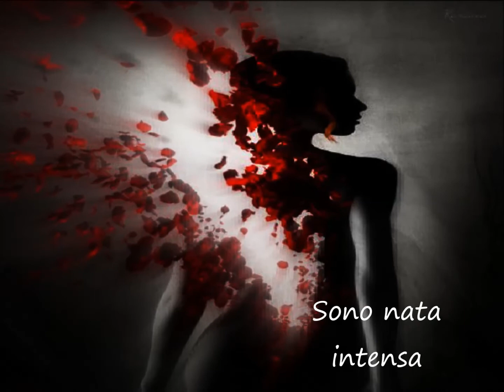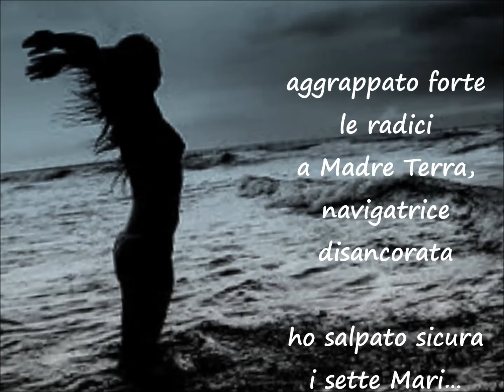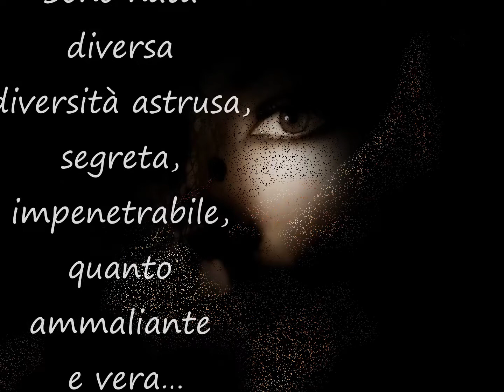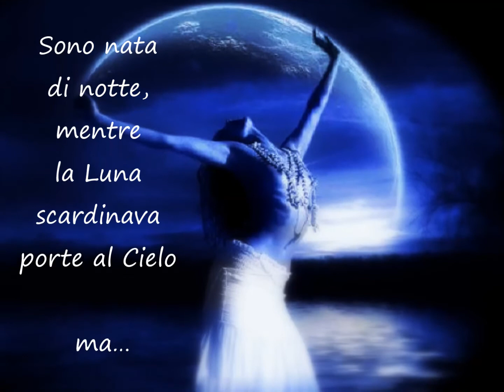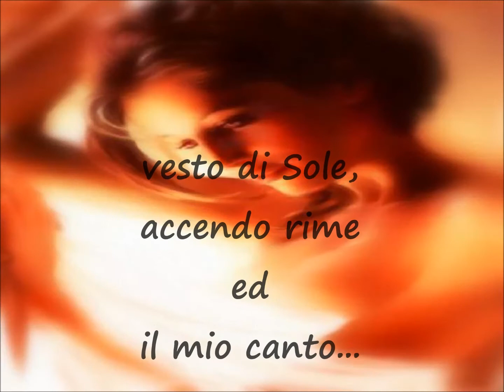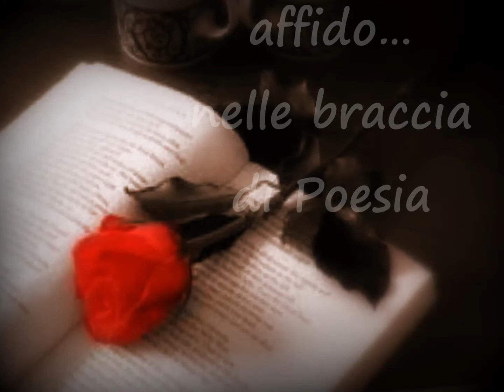Di Libertà e lucida Follia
Abbi cura estrema di quella piccola scintilla di lucida Follia che abita in te…
Da timido bagliore, sarà faro inaspettato per restare in equilibrio e far chiarezza oltre il muro di quel bizzarro e oscuro tunnel… che è la Vita.